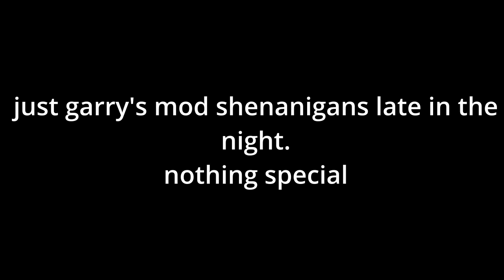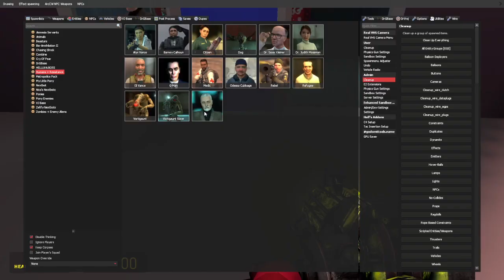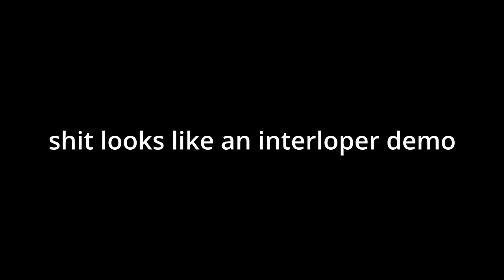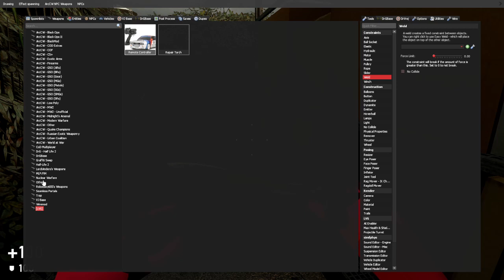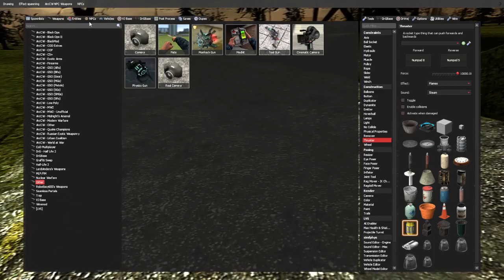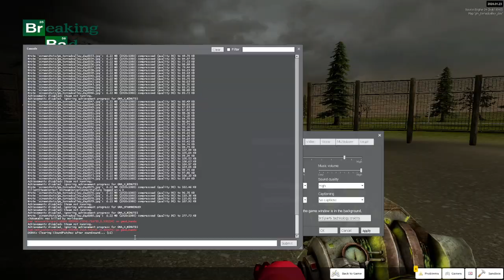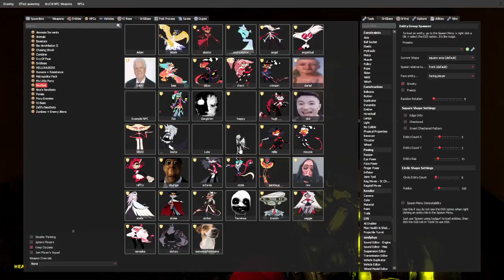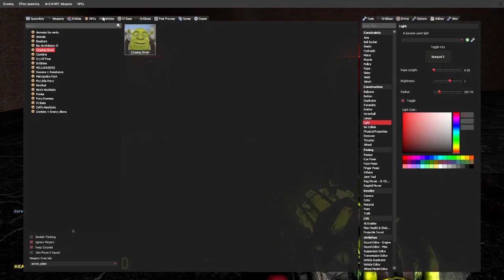This map is not babo compatible!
gmod shenanigans at 3 in the morning